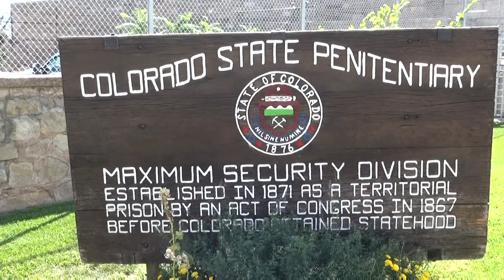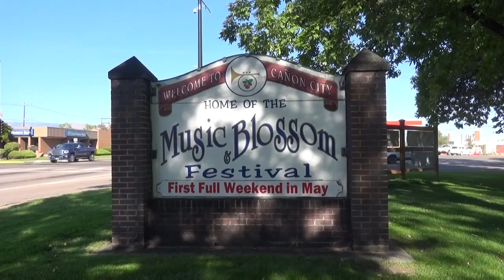Canon City 2 minute band ad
Here's why you need to come to Cañon City for the Blossom Festival this year!